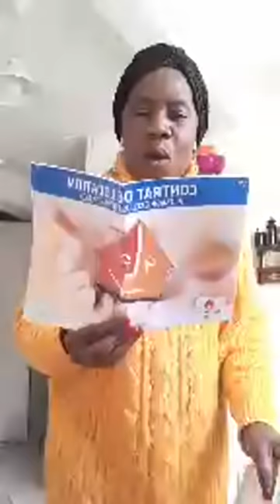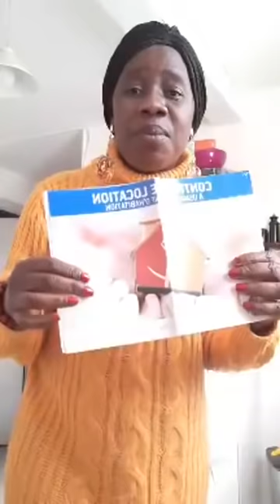Tata aline donne un ultimatum à Lady ponce